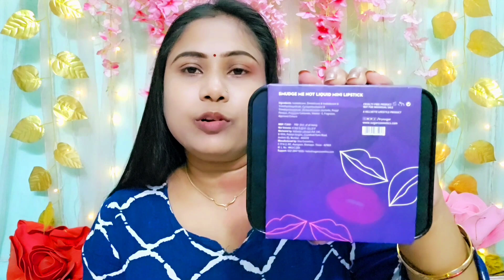Sugar Smudge Me Not Liquid Mini Lipstick Review & Swatches ll lipstick for all skin tone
Wishing my incredible YouTube family a spectacular New Year filled with joy, success, and countless moments of inspiration! May each day bring you closer to your dreams, and may our shared journey continue to be filled with laughter, positivity, and growth. Here's to another year of creating, connecting, and flourishing together. 🎉

So friends welcome to new year with my 1st video. Today I Explore the vibrant world of Sugar's Smudge Me Not Liquid Mini Lipsticks with my comprehensive review and swatch session! Join me as I delve into the rich pigmentation, long-lasting formula, and a spectrum of stunning shades that promise to elevate your lip game.

Whether you're a makeup enthusiast or a beauty beginner, this video is your guide to discovering the perfect pout with Sugar's Smudge Me Not collection.

Get ready for an in-depth exploration of each shade, sharing insights on application, wearability, and overall impressions.

Don't miss out – it's time to unveil the beauty secrets of these mini liquid lipsticks!

Aditi's Mom 💕💕💕